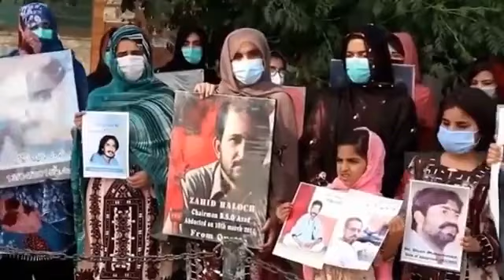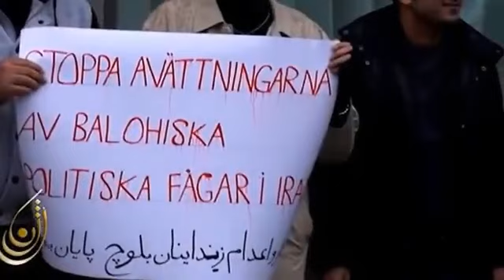What is the fact that the people of balochistan are missing and who does what is happening in this v